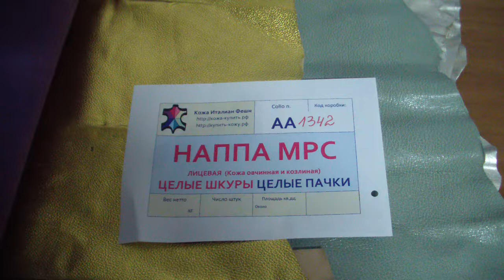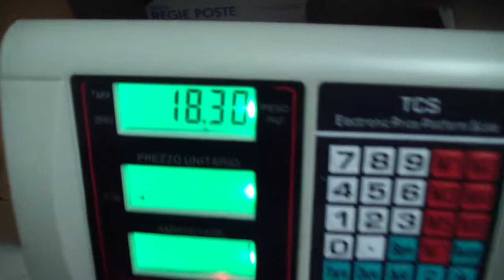Коробка № АА1342 Кожа наппа МРС целые шкуры